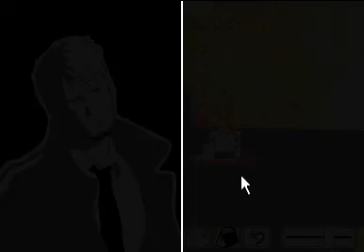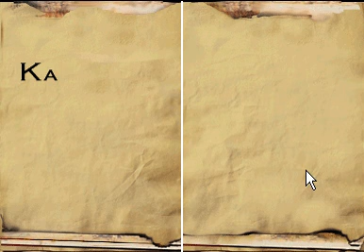Let's Play Hotel Dusk: Room 215 Part 35 - Familientragödien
Weiter im Fall Angel oder doch lieber Damon?
Wir suchen noch ein paar Beweise zusammen, und dann gehts auch schon los!

Kommentare und konstruktive Kritik ist gerne gesehen :)

Aufnahme: Camtasia 7 Vollversion
Emulator: DeSmuME 0.9.7 - win32 Version